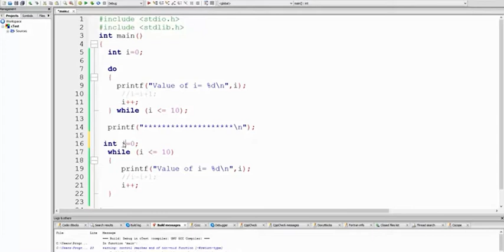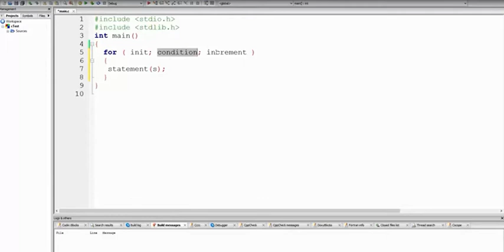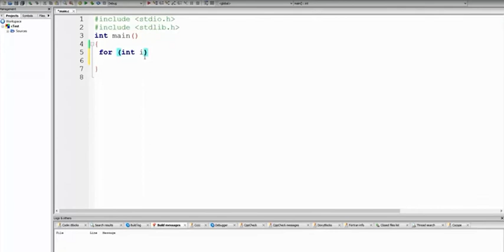Handson Workshop Training C Programming tamil